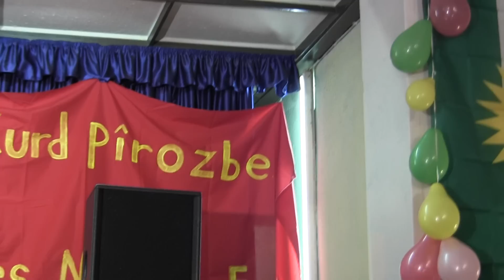Newroz Dessau 23.03.2013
كلمة ألقاها شيلان معمو بإسم أطفال كردستان سوريا باللغة الكردية بمناسبة عيد نوروز في ألمانيا